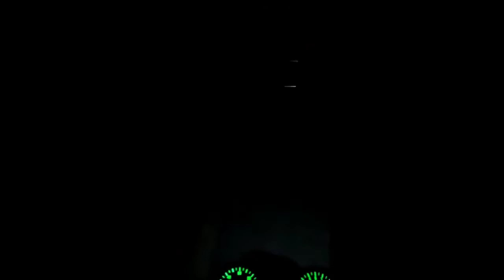H4 HJG Heavy LED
We are here to post videos about the products, their features and quality, that we sell on our shop GA Auto Lhr.
GA Auto
Sector B-1 Block 5 Sector B 1 Lahore, Punjab
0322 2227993